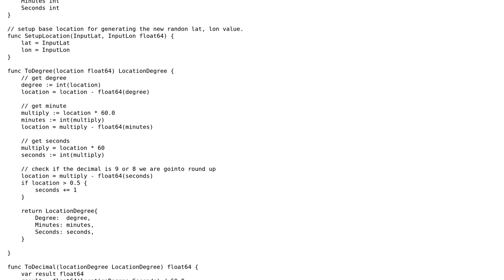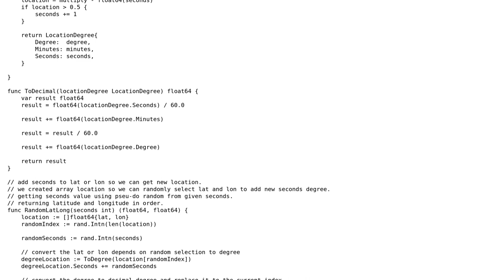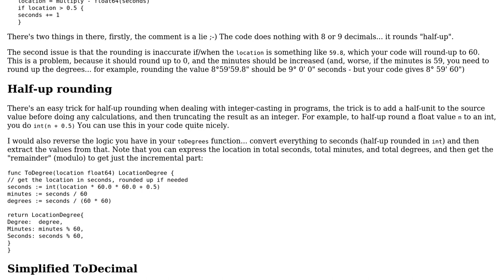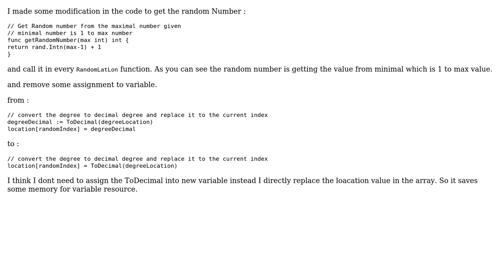Code Review: Generate new latitude and longitude in decimal (2 Solutions!!)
Code Review: Generate new latitude and longitude in decimal

With thanks & praise to God, and with thanks to the many people who have made this project possible! | Content (except music & images) licensed under CC BY-SA | Music | Images & others | With thanks to user rolfl user Gujarat Santana user 200_success and the Stack Exchange Network Trademarks are property of their respective owners. You are responsible for your own actions.